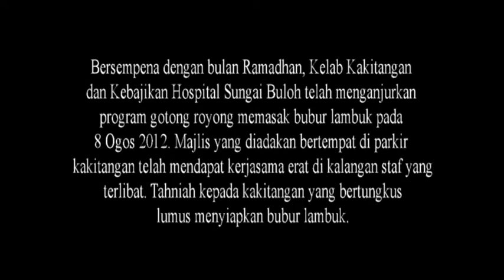Gotong Royong Membuat BUBUR LAMBUK Oleh KAKITANGAN HOSPITAL SUNGAI BULOH PADA 08 OGOS 2012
Bersempena dengan bulan Ramadhan, Kelab Kakitangan dan Kebajikan Hospital Sungai Buloh telah menganjurkan program gotong royong memasak bubur lambuk pada 8 Ogos 2012. Majlis yang diadakan bertempat di parkir kakitangan telah mendapat kerjasama erat di kalangan staf yang terlibat. Tahniah kepada kakitangan yang bertungkus lumus menyiapkan bubur lambuk.